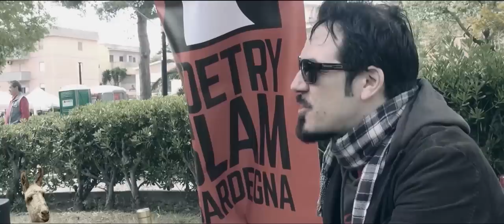PRIMU MAJU 2016 - Sardegna - Porto Torres (Teaser)